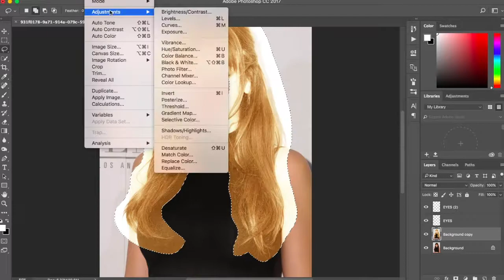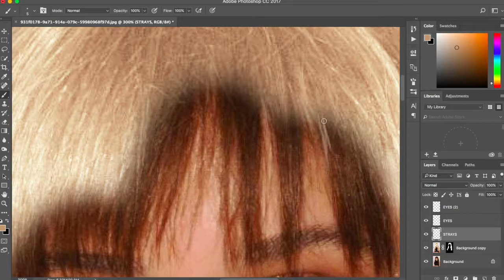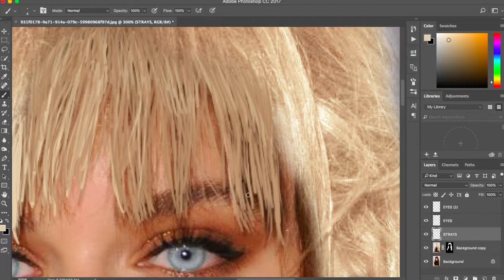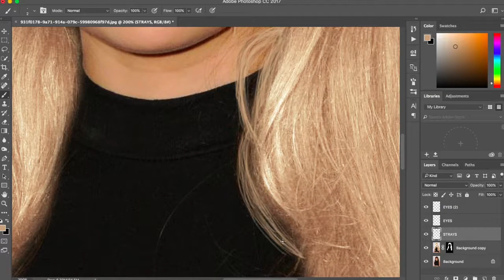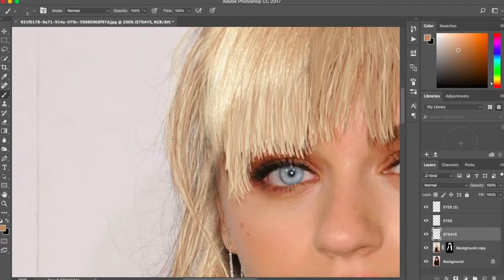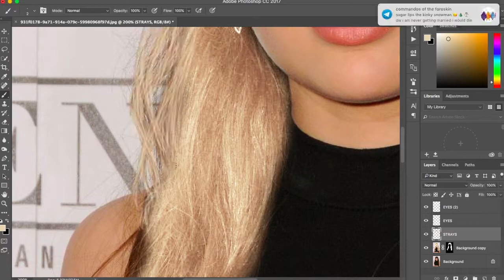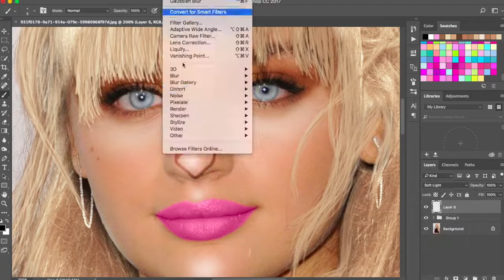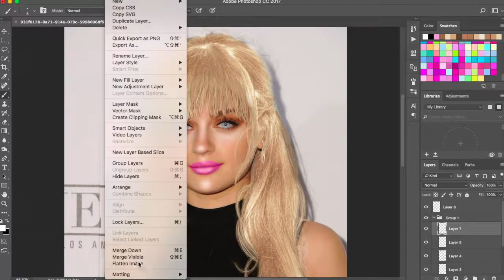JOEY KING. | BEXPHOTOSHOP.